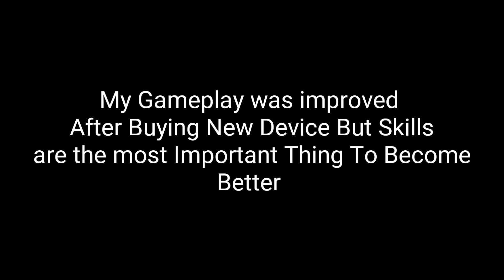OnePlus7T Pubg Mobile | 2 Thumb With Gyroscope | Smooth & Extreme | Monster yg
▪︎ Old Device - Samsung J6 (No Gyro Support/Max Fps - 15)
▪︎ Current Device - One Plus 7T🥺🔥
▪︎ Recorder - Inbuilt

CHAT/COMMENT RULES
-Respect Moderators.
-Don' t let anyone spoil your fun in chat and helpin keeping the chat clean by reporting spammers/abusive trolls.